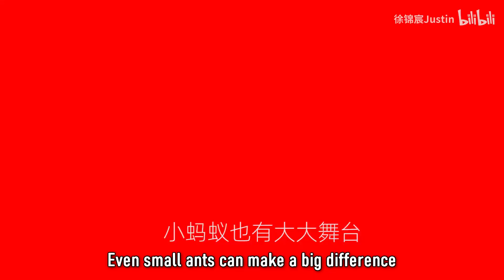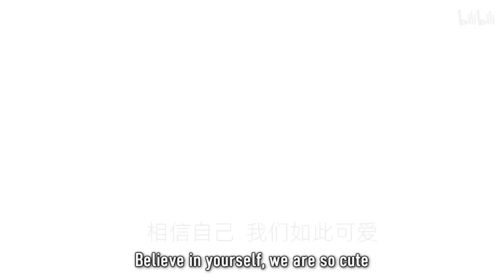Justin Xu - Incredible Ant Theme Song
This is a separate theme song created for Incredible Ant as composed by Justin Xu and commissioned (?) by Alibaba Pictures. English subtitles are hardcoded on the video.

None of the material in this video is owned by me, I'm just reuploading this for international audiences.

Lyrics: Fenger and Justin Xu
Composer: Justin Xu
Arrangement: Xiao Pi
Guitar: Bai Chunyang
Bass: Ni Tao
Keyboard: Ma Xiaotian
Mixing/mastering: 上海时间音乐工作室

Lyrics (direct):
谁说平凡就没能耐
小蚂蚁也有大大舞台
奇思妙想这个创新时代
勇往直前方有精彩未来

我们一起保护地球
天空还它蔚蓝色彩
昆虫男团不会盲目崇拜
志同道合才能把沙漠灌溉

这是一件很酷的事
我们一起创造奇迹
蚂蚁森林 等你种树
Let me dream with you
哦 ~ 哦~  哦~

超凡虫虫与众不同
我们肩并肩打败坏蛋
激情澎湃我们无可替代
平凡的力量也有亮丽色彩
就爱你的冒险Style

Come on come on虫虫大显神通
我们有梦想保护生态
相信自己 我们如此可爱
微小的力量也能改变世界
奇妙旅程等你打开

虫虫虫虫虫 冲冲冲冲冲